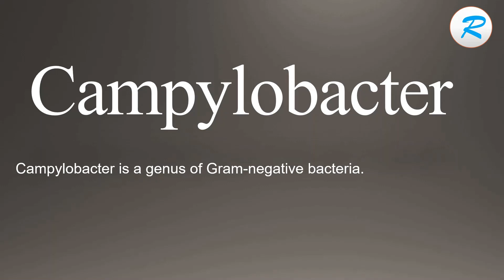How to pronounce Campylobacter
Learn how to say Campylobacter with Learn it with Radhika.